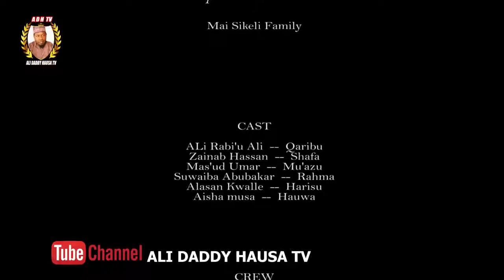MIJIN AURE Episode 7 best Hausa marriage serial drama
Film ne dayake nuni akan zaman takewar Aure.